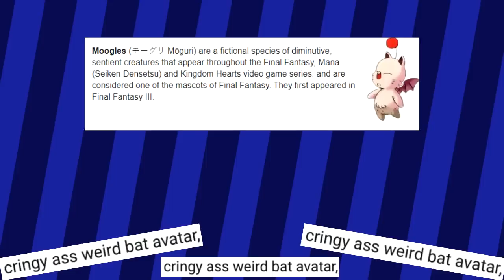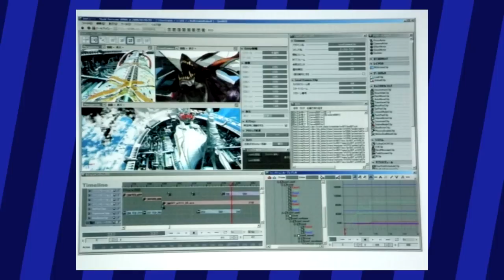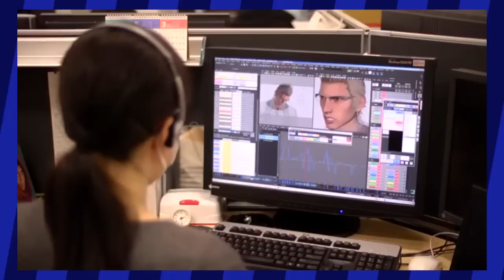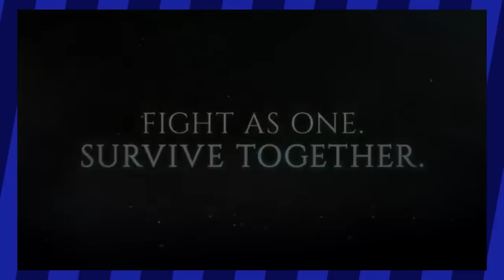The Many Times Final Fantasy Has Nearly Ended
Having existed since 1987, Final Fantasy has come close to failure so many times it's practically tradition and today, we'll dive into it!